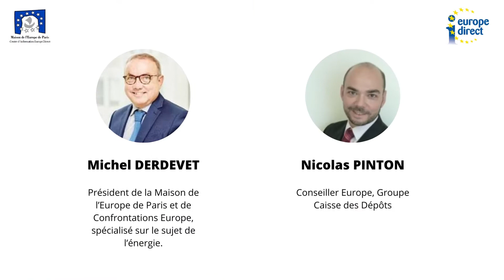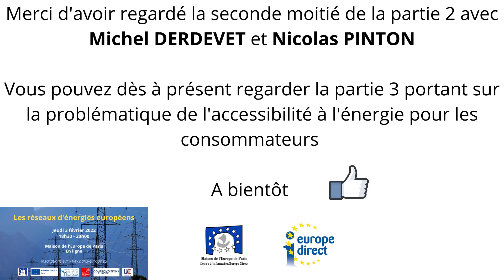2 Webinaire Les réseaux européens d'énergie 20220203 L'enjeu de la transformation des infrastructu